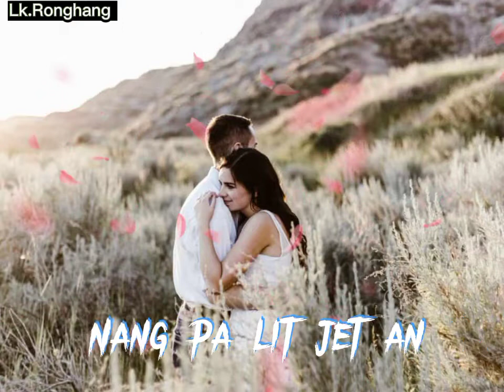BORNAM/KARBI NEW STATUS VIDEO